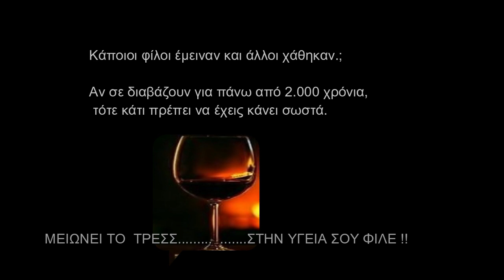Β.ΖΑΛΙΜΙΔΗΣ- ΒΑΛΤΕ ΝΑ ΠΙΟΥΜΕ-(Ζητήθηκε!!)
Xarismeno!
* Gia ena kalo mas filo!
* Kai sydromith sto kanali mas!
* Edw kai 7 eti!!!
* Seyxaristw file mou gia ta kala sou logia!!
 *Nase geros dynatos esy kai i oikogeneia sou!!